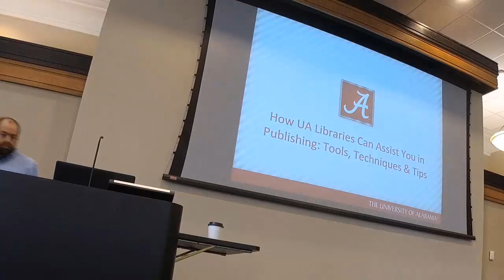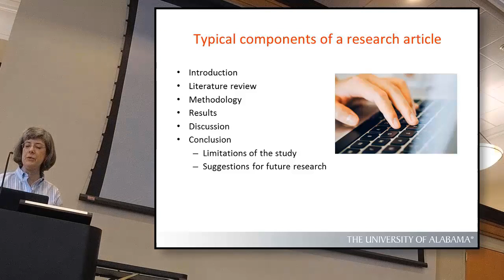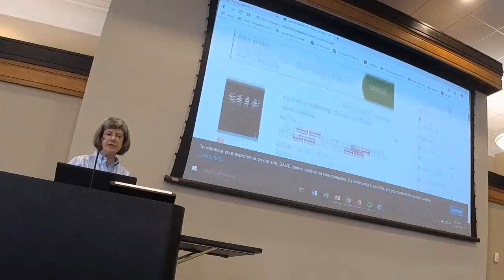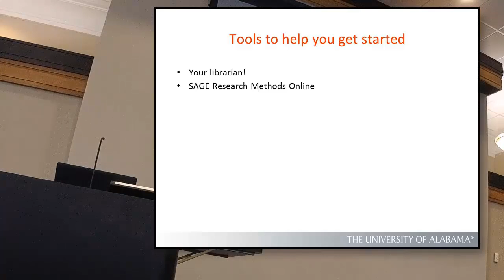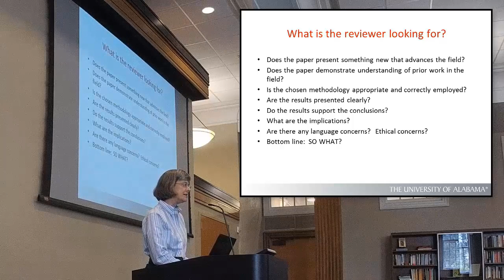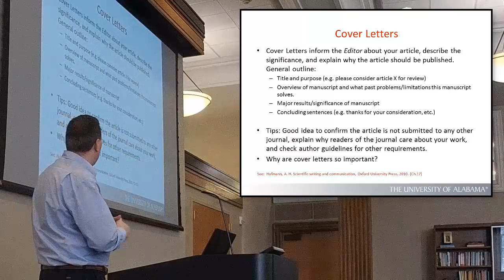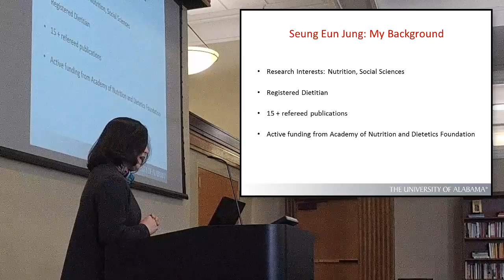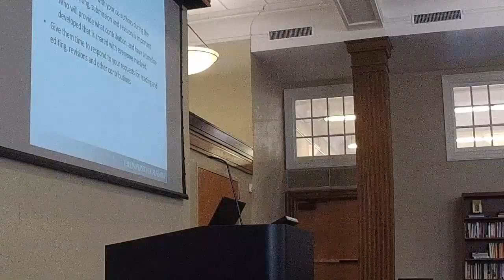Workshop: How UA Libraries Can Assist You In Publishing: Tools, Techniques, & Tips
This publishing workshop was presented by the University of Alabama Libraries and the Graduate Student Association on Nov. 19, 2018 in Gorgas Library.

Topics range from personal experiences publishing journal articles and books; popular literature research and management tools; tips for selecting a publisher and preparing articles for submission; and what reviewers and editors are looking for during the submission and revision process.

Presenters:
Paul Brothers, Business Reference Librarian
Karen Chapman, Director of Branch Library Services
Vincent Scalfani, Science and Engineering Librarian
Seung Eun Jung, Assistant Professor, Department of Human Nutrition and Hospitality Management

Relevant resources are available via the University of Alabama Libraries Databases List

See -
Sage Research Methods
Cabell's Directory of Publishing Opportunities
Web of Science
InCites Journal Citation Reports

libraries.ua.edu